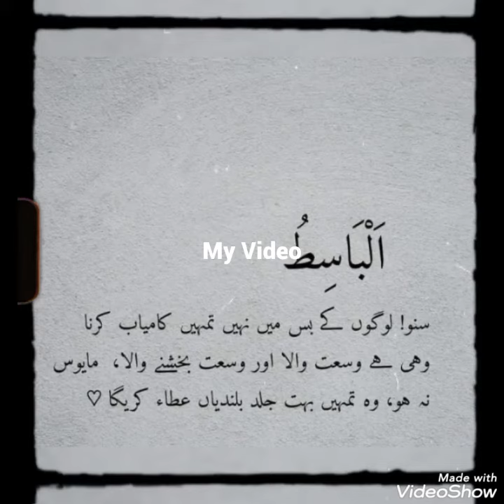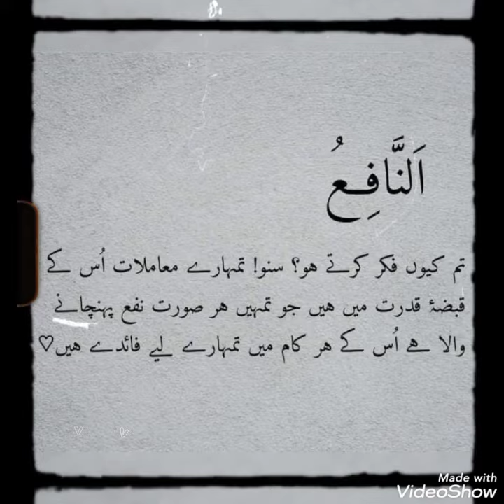Best Whatsapp Status | Always Trust Allah | Never Give Up | Never Lose Hope